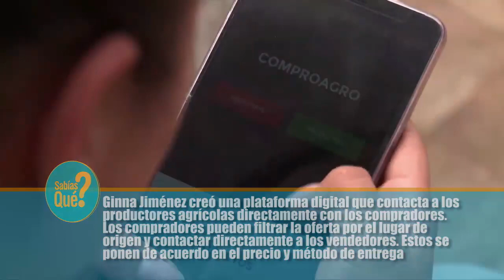18 CMCENVIGADO Y SECRETARIA DE CULTURA 2022